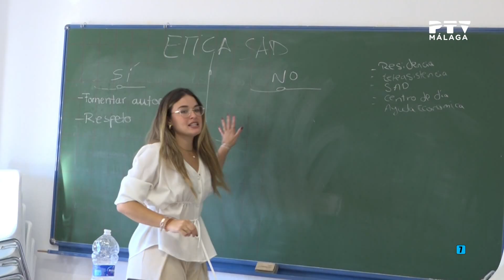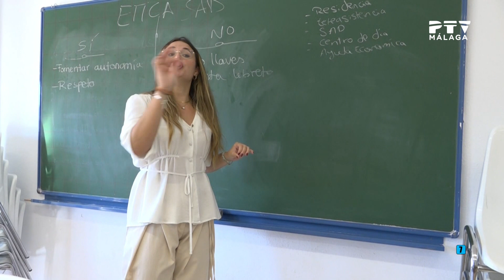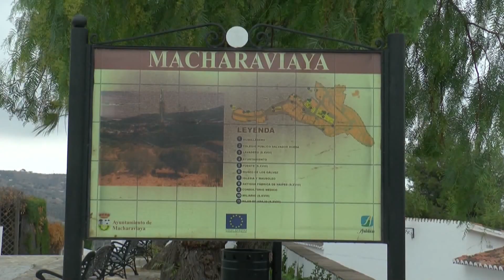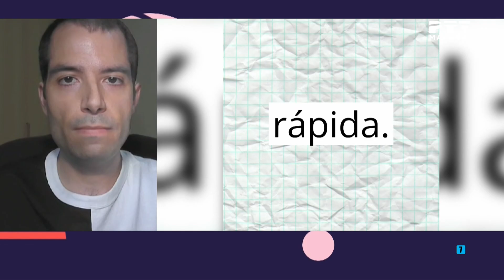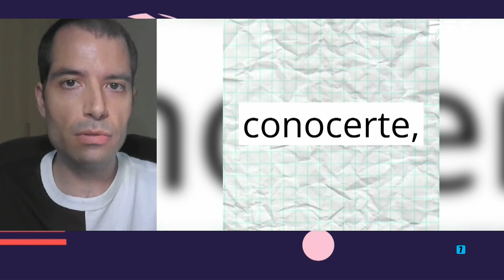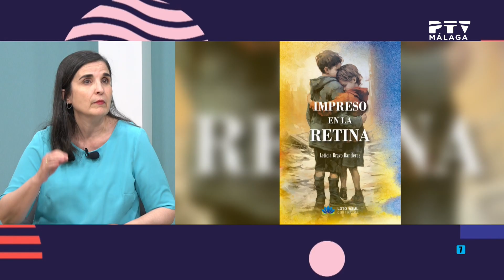🌧️Málaga TeVé 🗣️Ong Codenaf, José L. Escudero, Asociación Hogar Abierto, Emilio Marín • 11 oct 24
Este jueves en el magazín Málaga TeVé:

Reportaje Taller de Atención Domiciliaria y cuidados sanitarios con la Ong Codenaf, asociación que trabaja en la inserción laboral de colectivos desfavorecidos.

La previsión del tiempo en Mirando al Cielo con José Luis Escudero.

Hablamos de acogimiento familiar de urgencia con la Asociación Hogar Abierto. Hablamos con Antonieta Burón, psicóloga de Hogar Abierto, María Jesús Cochard (madre de acogida) y Yolanda García (madre de acogida).

En el día Mundial de la Salud Mental el creador audiovisual Javier España nos explica que supone en su día a día vivir padeciendo TLP (Trastorno Límite de la Personalidad).

El grupo de teatro de la Once, El Malecón, nos presenta la obra "Cada-Ver que te Veo". Hablamos con su director Jamp Paló, el actor Manuel Jaimez y la actriz Maché Hidalgo.

En Psicología en 10 minutos, analizamos con Emilio Marín Illescas una nueva forma de vivir en pareja: Juntos pero cada uno en su propia casa.

Y en plató recibimos a la profesora y escritora Leticia Bravo que nos presenta su poemario sobre la guerra de Ucrania "Impreso en la Retina".

Un programa presentado por Diego Banderas.